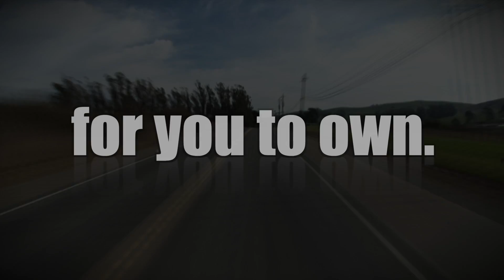Ivan Karstuff now a Bobble Head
The perfect compliment to the office, garage or man-cave of an Auto Geek!

Don't let the cool shades or crafty grin fool you, when Ivan Karstuff is holding a polisher you know he means business!  Proudly display your passion for perfect paint with the official Autogeek Bobble Head featuring Ivan Karstuff -- the accredited face of Autogeek.net.

The Ivan Karstuff Bobble Head stands over 7 inches tall and is rich in detail.  Hand-made by professional artists, the Ivan Karstuff Bobble Head features meticulous detail work that compliments its superb craftsmanship.   The Ivan Karstuff Bobble Head is assembled entirely by hand and all of the masking and painting is completed by hand as well.   From the outlined frame of Ivan's sunglasses to the tread on his sneakers, the Ivan Karstuff Bobble Head was crafted with the attention to detail that only a true Auto Geek could appreciate.

Having an Ivan Karstuff Bobble Head on your desk or shelf in the garage makes it clear to friends and family that you're a true Auto Geek.  Autogeek.net is prominently displayed on the base of the bobble head as is the Autogeek Detailer's Bag (stocked with polish -- of course!).

7.5 inches tall. Visit Autogeek.net for more information.